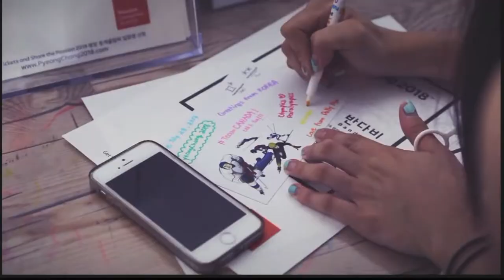[고려대학교 Korea University] 2017-2018 International Winter Campus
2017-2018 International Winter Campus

KOREA UNIVERSITY